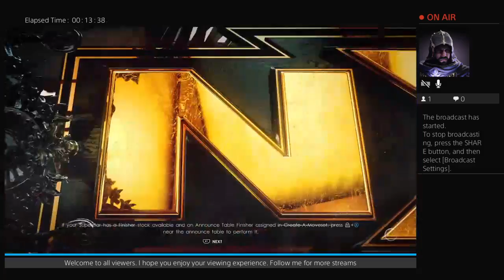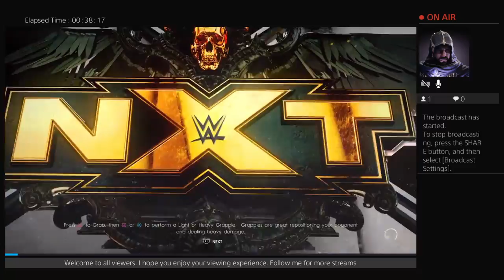WWE 2K22 MyRise Episode 10